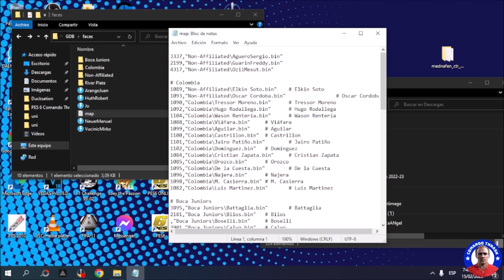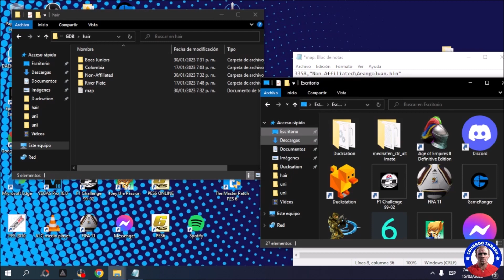Edición Vučinić, Jô, Neuer, Huth & Arango - Pro Evolution Soccer 6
Pequeño tutorial de edición de los siguiente jugadores: Mirko Vučinić, João Alves de Assis Silva Jô, Manuel Peter Neuer, Robert Huth & Juan Arango.